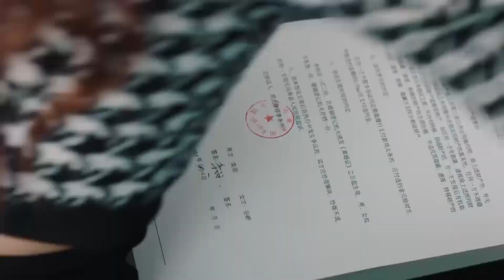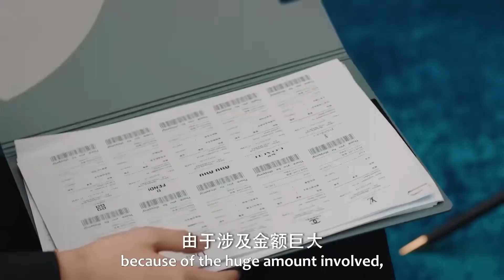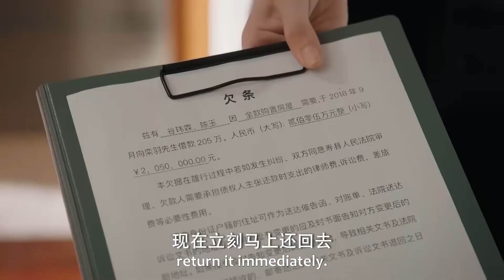🍀心机女在同学聚会上嘲讽灰姑娘没人要，没想到总裁当众宣布灰姑娘是他的未婚妻！【我们的当打之年 Women Walk The Line】chinesedrama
💖喜欢C-drama的朋友要支持正版哦，下载WeTV APP可以看全集正片： The video 剧名（Drama Name）:【我们的当打之年 Women Walk The Line】

♫剧情简介♫
该剧讲述了一对90后的闺蜜毕业之后选择了不同的人生道路，多年之后再次携手，于当打之年重启人生、破立前行的故事。